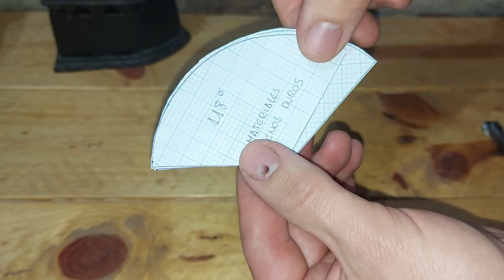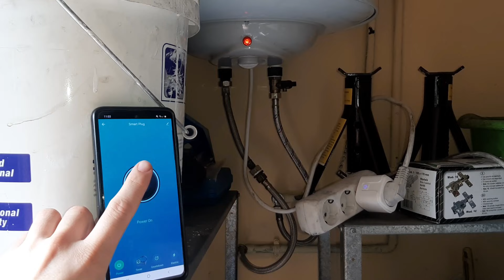Ideas y trucos para el hogar y coche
👇LIMPIADOR DE VAPOR (vaporeta)
Aspirador inyección:

En este vídeo os muestro algunas ideas y trucos para el hogar y para el coche, espero que os guste el vídeo y en los próximos nos vemos un saludo xaooo.